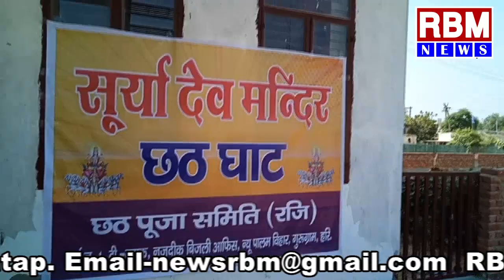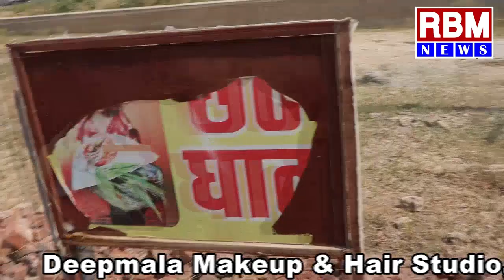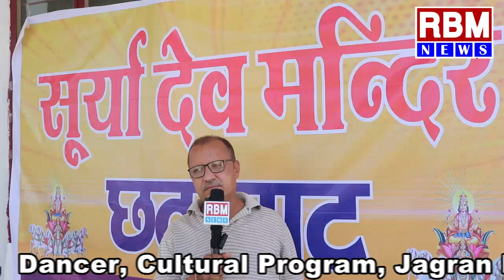गुरुग्राम में छठ घाटों में तोड़ फोड़, दो घाट पहले ही कराया जा चुका है बंद, पूर्वांचलियों में आक्रोश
For Contact News, Event Coverage, Print-Video Production, Publicity, Promotion, Branding & Election / Event Management -Surendra Pratap, RBM Media, Gurgaon (Haryana).